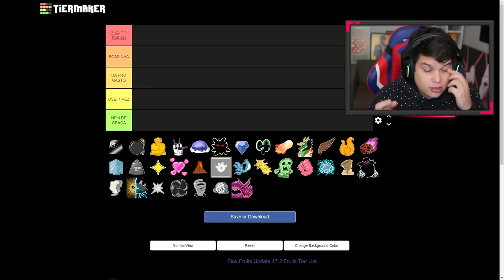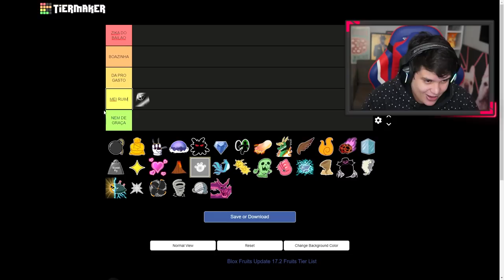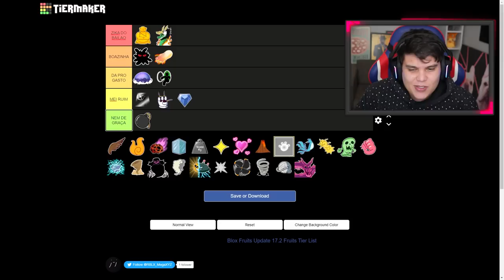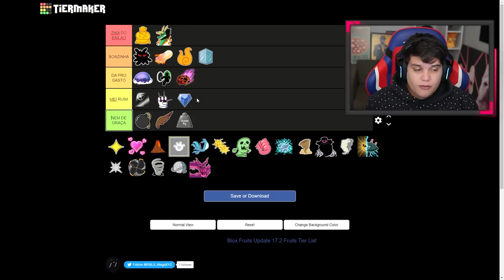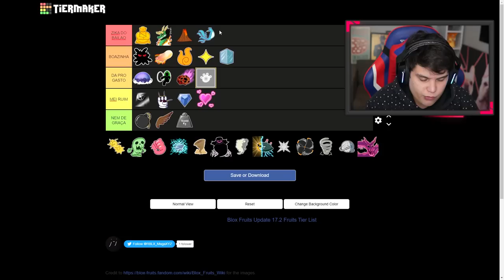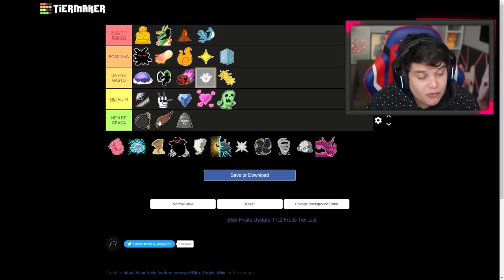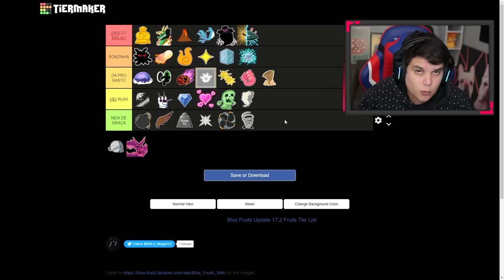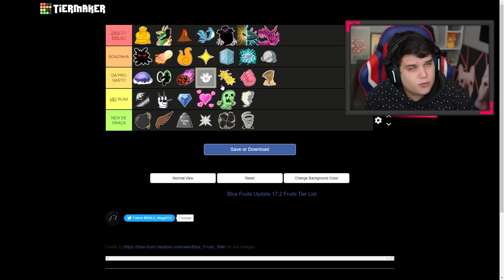MINHA TIER LISTA das MELHORES FRUTAS antes DA UPDATE no BLOX FRUITS!